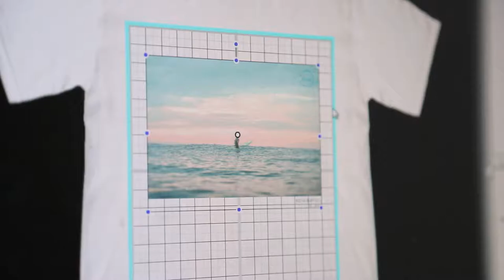Priceless shot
Priceless shot 📷 captured by (@living_the_dream913) of Kona Team Rider (@48simone) comes to life at the Kona Board House. PrintedInTheUSA 🇺🇸